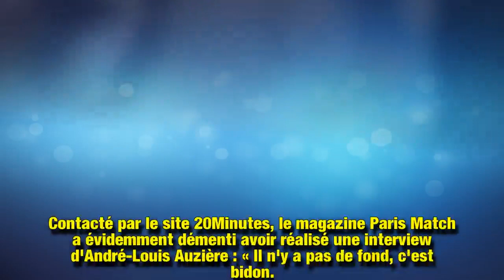Non, l’ex-mari de Brigitte Macron André-Louis Auzière n’a jamais donné d’interview !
En pleine crise des gilets jaunes, une fausse interview d'André-Louis Auzière circule sur Facebook. Le premier époux de la Première dame s'y voit attribuer des propos fantaisistes sur la mère de ses enfants.